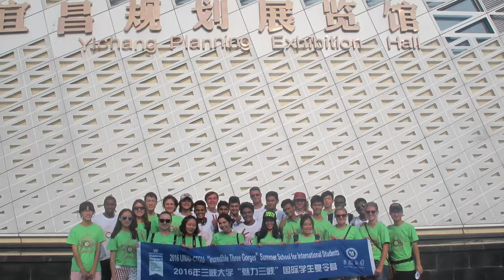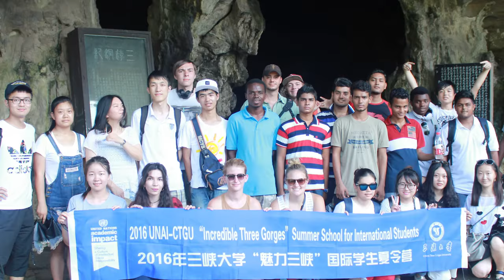SUMMER CAMP#CHINA THREE GORGES UNIVERSITY#CHINA